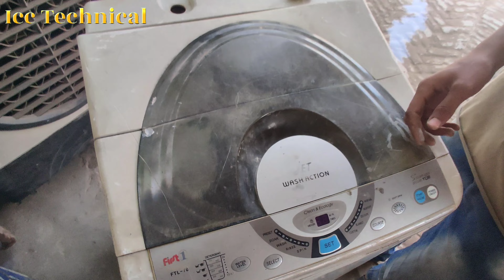Fully Automatic washing machine Convert Manual Timer at Home/In Urdu Hindi